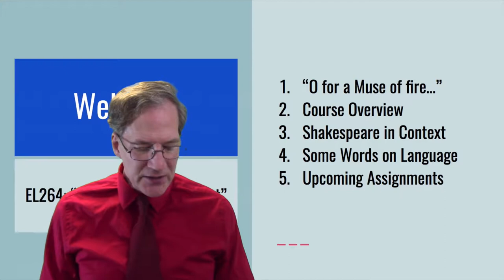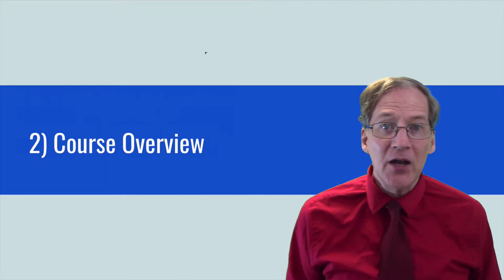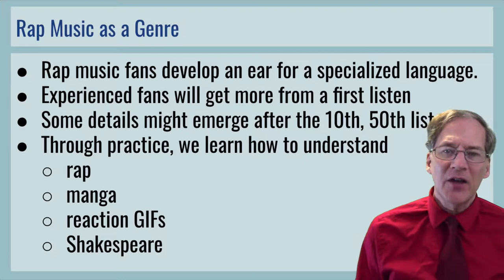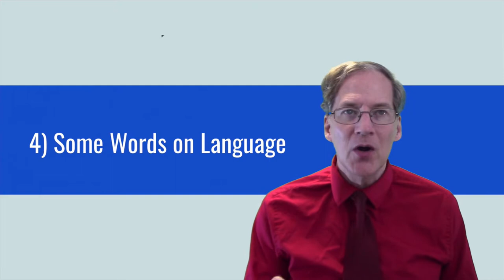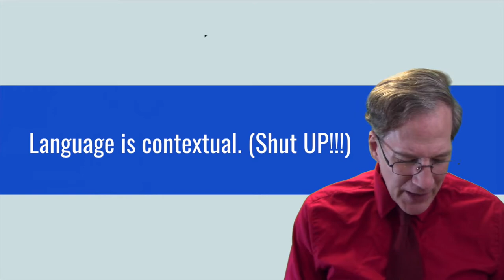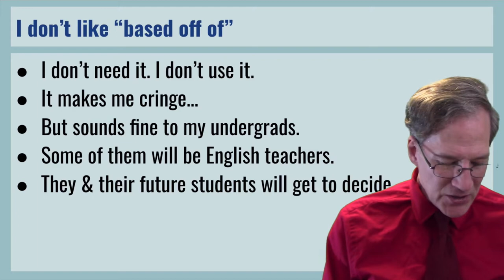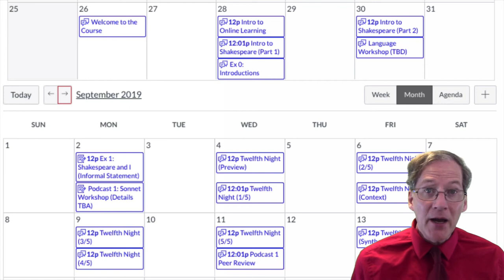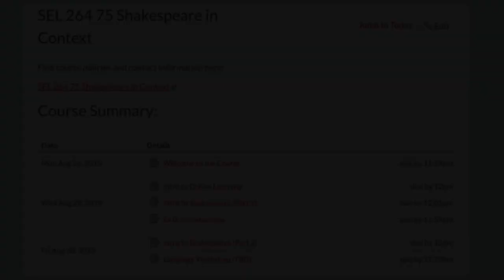Shakespeare in Context Dr Jerz, Seton Hill University, 2019